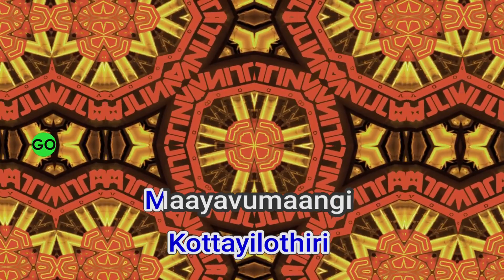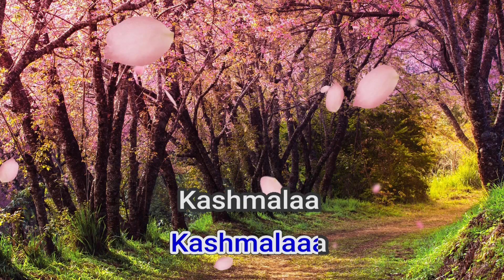51779 Kaarunyam Thottutheendaathavan